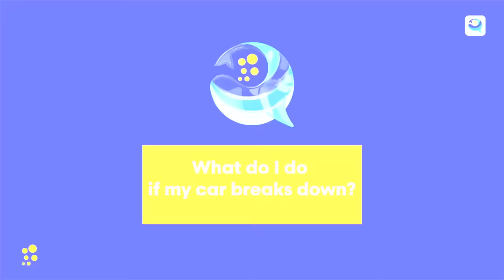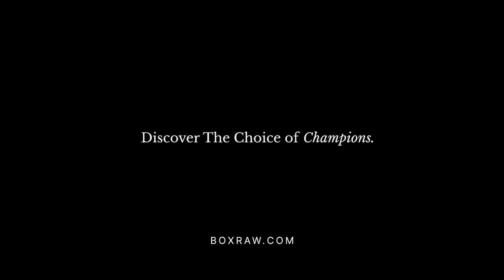‘NO MORE DRUNKEN BULLSH**?’ Dominic Ingle DISCOVERS Tyan Booth AS LATE NIGHT INTRUDER AT INGLE GYM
Boxing King Media's Official New Parter SAVEMOREMONEY.COM 🤝